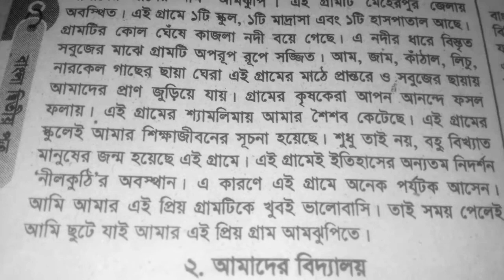একটি অনুচ্ছেদ আমাদের গ্রাম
আশা করছি আপনার এইভাবে নিঃশব্দে আমাদের সাথে থাকবেন